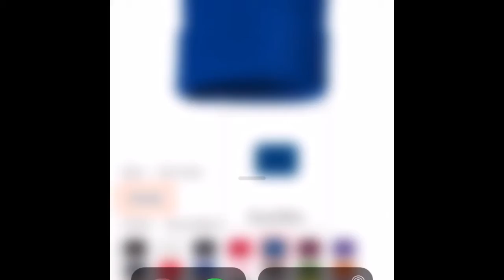The Heather Hats (ft. Someone)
Heather, heather, heather, and someone. ?